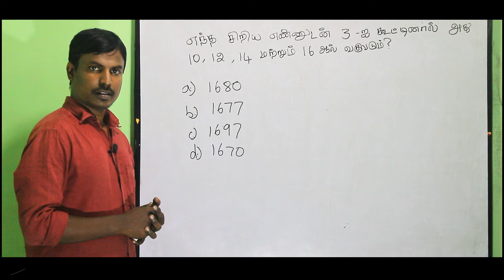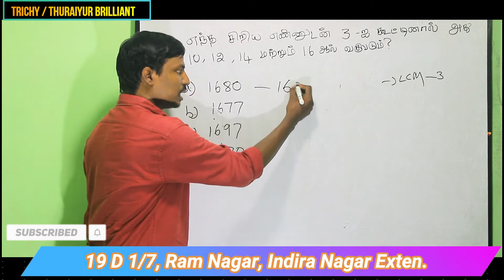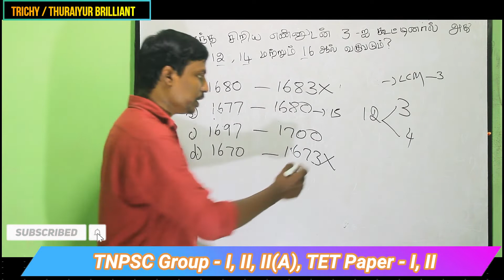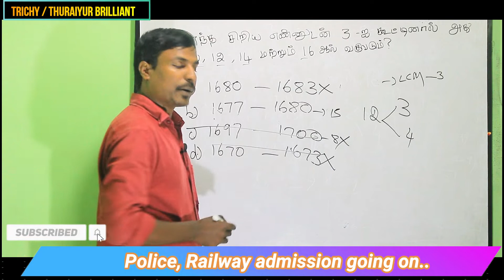மீ.சி.ம.(LCM) / மீ.பெ.வ.(HCF) | Part - 2